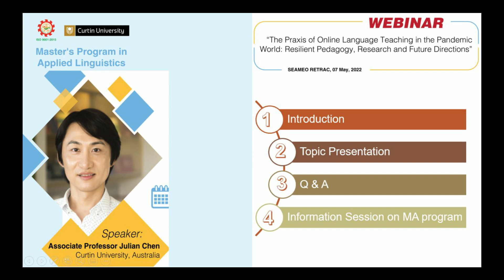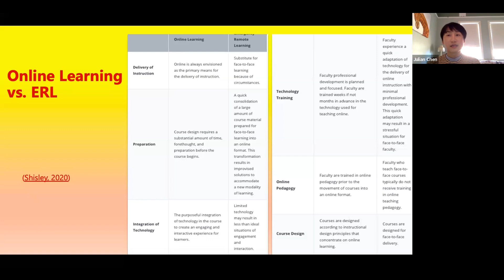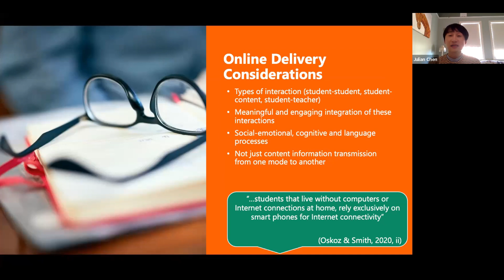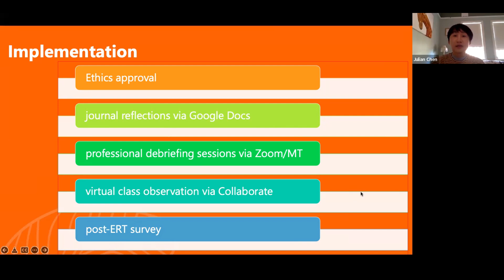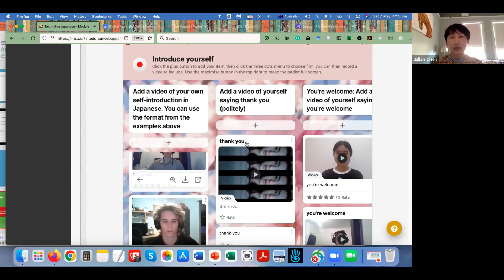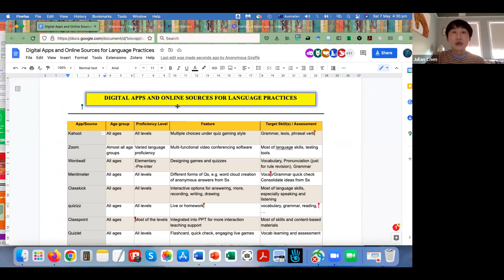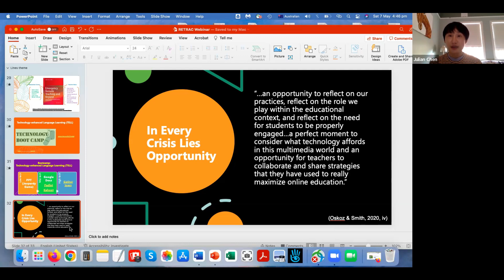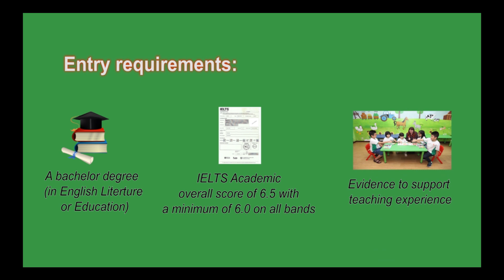MA-Alumni Webinar: The praxis of online language teaching in the pandemic world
This webinar is one of our annual events and also a special reunion occasion for graduates from 19 intakes, current and future students of the Master's program in Applied Linguistics, jointly conducted by Curtin University in Australia and SEAMEO Regional Training Center in Vietnam. The webinar, presented by Associate Professor Julian Chen,  draws on the speaker’s experience of working with teachers, together with his knowledge of relevant research and theory, to present the followings:

How Asian language professionals upskilled their current teaching practices through virtual mentoring support, relearned technical skills needed for online delivery, reflected on initial setbacks, reinforced teacher resilience and professionalism, and reimaged a new identity as capable online teachers; and,
how language teacher researchers worldwide conducted studies using innovative approaches to bypass social distancing, such as online teaching practicum, social networking research, and (auto)ethnography.
The webinar will end with an interactive session where attendees can exchange and share hands-on digital tools that are conducive to language teaching and learning in a virtual community of professional practice.